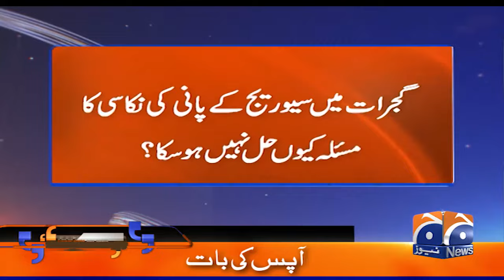Election Cell 2024 - NA 249 constituency of Karachi and NA 64 constituency of Gujarat - Geo News